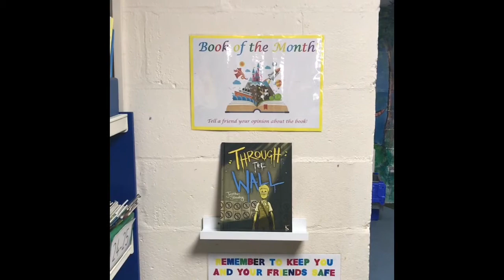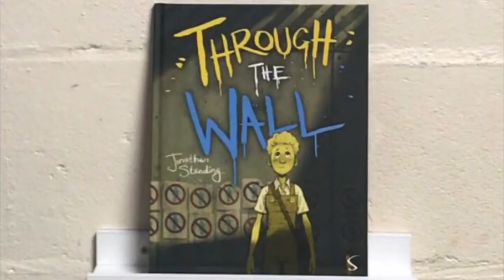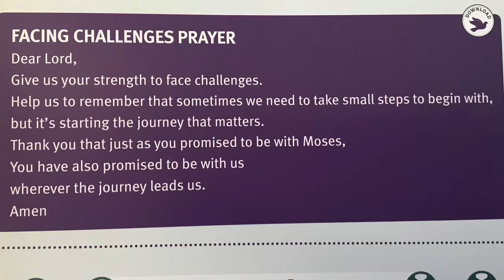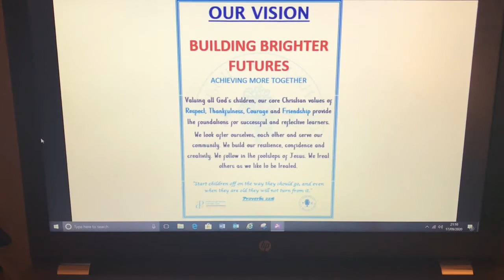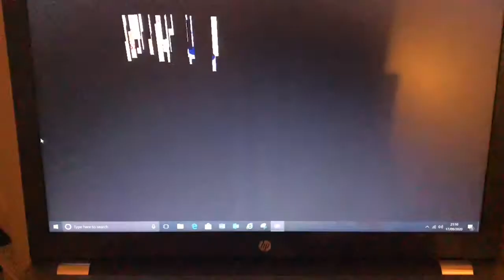Celebration Worship Assembly 18.9.2020